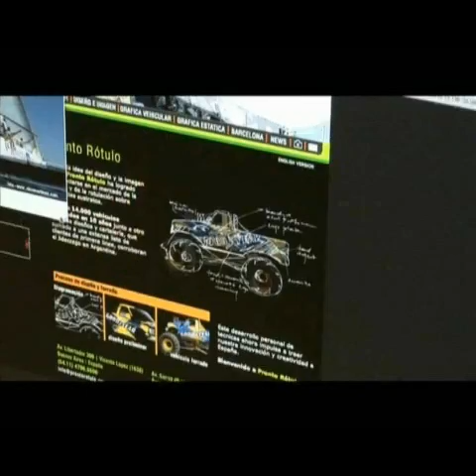MotorMag 42 BCN RedBull X-Fighters en Calgary Canadá + Renault ZE Concept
Programa de TV emitido en Barcelona conducido x Sabet García.
El RedBull X-fighters se presenta en Canadá para su segundo evento de la temporada + un nuevo concepto de Concept car llamado ZE de Renault.
Estrenos diarios de Lunes a Lunes 22.55 hs Primetime + info